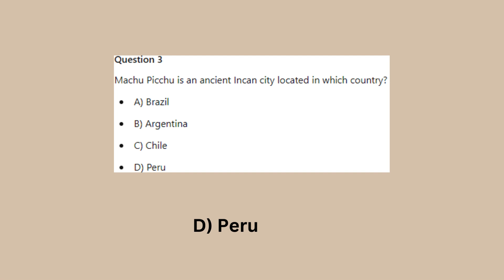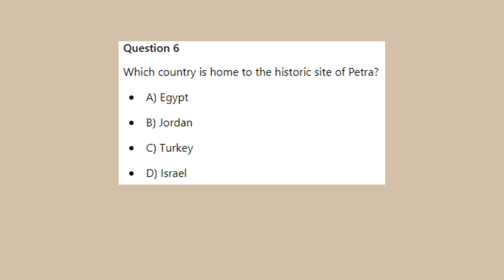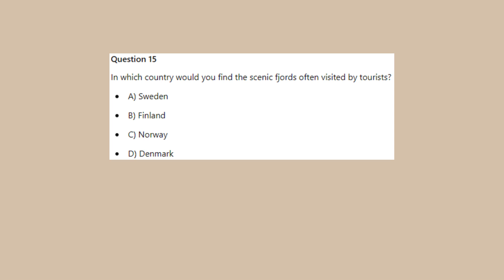QUIZ - World Tourist Places